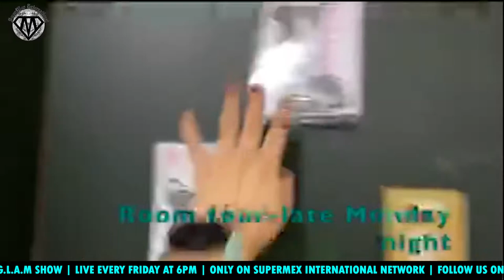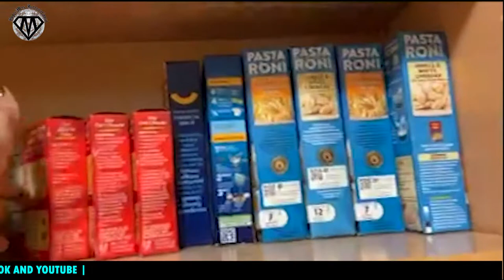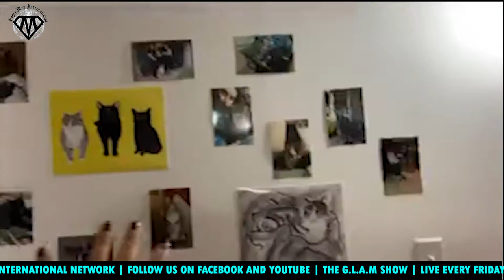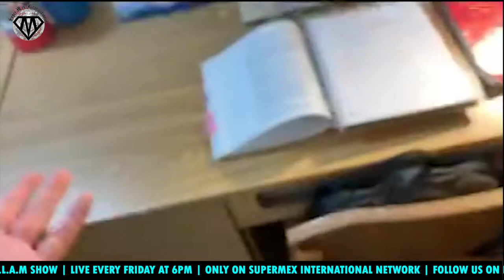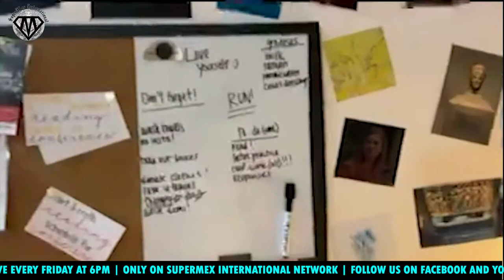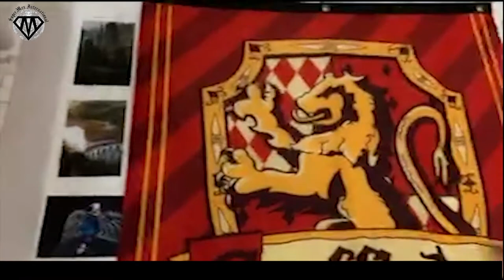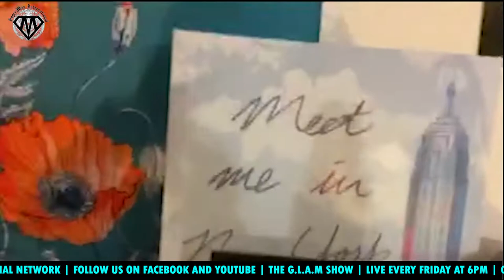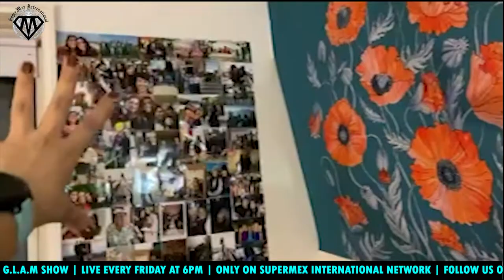The G.L.A.M. Show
Catch up with Gabriella and friends in this all new episode.
Watch The G.L.A.M Show live every Friday at 6 PM.